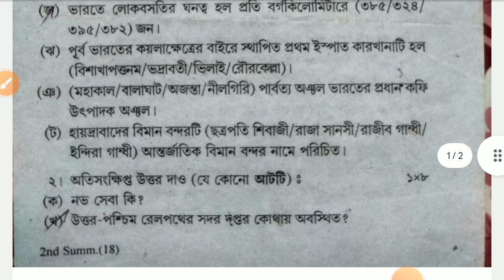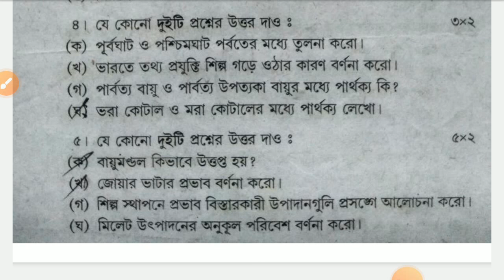Class 10 second summative evaluation question paper 2024 geography, class x geography